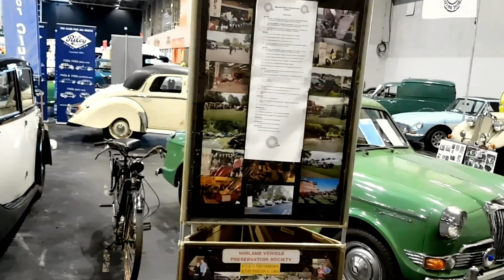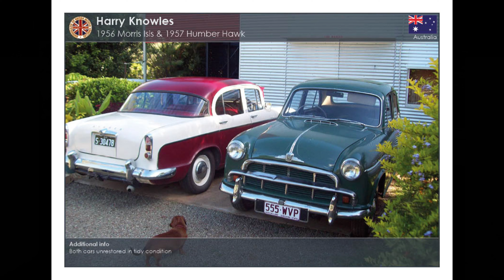Enthusiasts at the NEC Resto Show in March 2018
Enthusiasts at the NEC Resto Show in March 2018 features our club stand at this prestigious and fun show at Birmingham's NEC. Our stand was a big hit with show-goers, and member Paul won a Pride of Ownership award for his MGBGT and got to meet the celebs! Above all, there were many excellent British classic cars and not a small amount of cake consumed!

CHAPTERS:
00:00 Show Overview
01:15 Our Club Stand
01:33 Our team
01:44 Visitors
02:14 Crowds around our stand
02:48 Around the show & celebs
03:32 Paul wins a Pride of Ownership award
03:56 Awards Dinner
04:28 Cool Wall - International Members' classics
06:05 Preparing to pack up
06:09 Leaving the exhibition hall